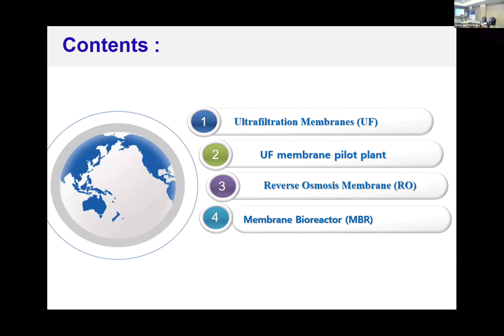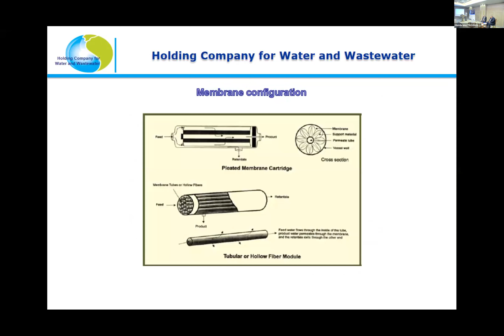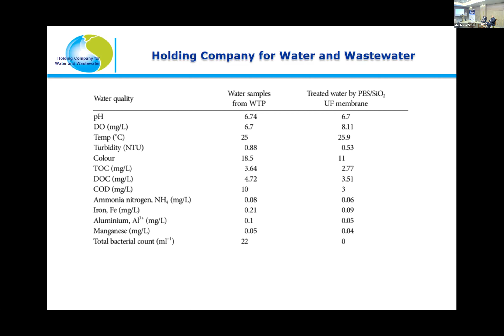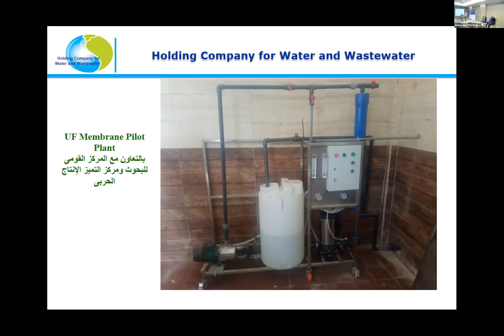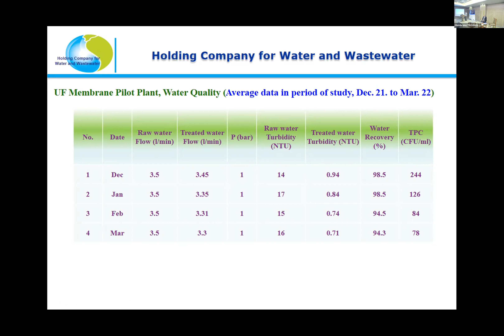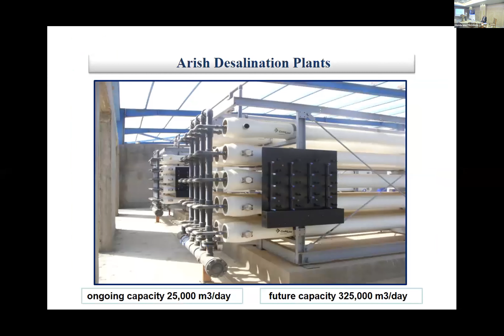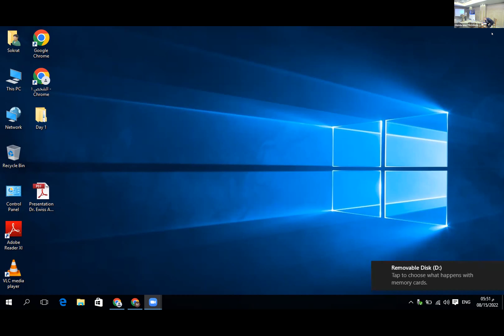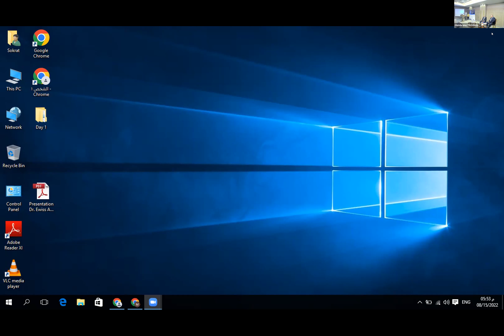Membrane in Water and Wastewater Treatment Application, Egypt Dr.Ali Mahmoud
Membrane in Water and Wastewater Treatment Application, Egypt
3rd International Conference for Membrane Technology and Its Applications